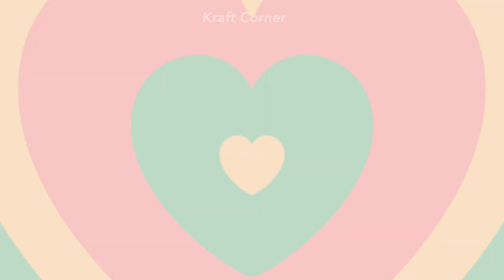♥︎ᗪ I Y ’𝙆𝘼𝙒𝘼𝙄𝙄 𝗦𝘁𝗶𝗰𝗸𝗲𝗿 𝗖𝗼𝗻𝘁𝗮𝗶𝗻𝗲𝗿’♥︎/Kraft Corner♡︎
❤︎︎Sorry guys for posting videos very late...as my exams were going on so I was unable to make any videos.

But now you can enjoy my Video!!༄

✿D.I.Y KAWAII STICKER CONTAINER✿

𝑀𝑈𝑆𝐼𝐶♫．．．．．．．．．．．．．．．．．．．．．．．．．．．．．．．．．．．．．．．．．．．．．．．．．．．．．．．．．．．．．．．．．．．．．．．．．．．．．．．．．．．．．．．．．．．．𝑀𝑈𝑆𝐼𝐶♫

𝑚𝑢𝑠𝑖𝑐 𝑢𝑠𝑒𝑑 𝑖𝑛 𝑡ℎ𝑖𝑠 𝑣𝑖𝑑𝑒𝑜：

✿𝗧𝗛𝗘 𝗔𝗣𝗣𝗟𝗔𝗨𝗦𝗘 (𝑏𝑦：@Lichu7 )🌴